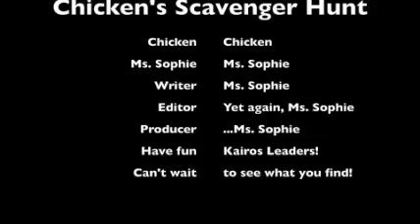Chicken's Scavenger Hunt!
Chicken goes on a scavenger hunt around Ms. Sophie's Home!